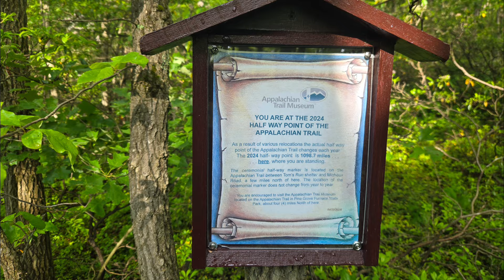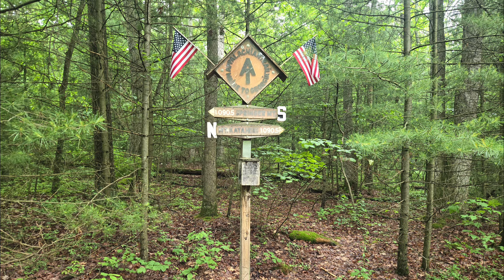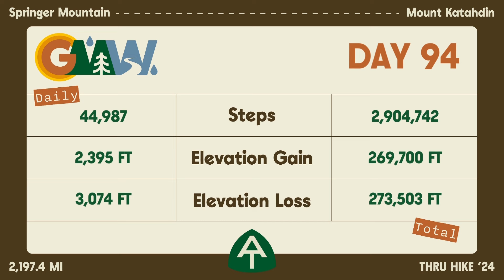Day 94 | Birch Run Shelter to Mile 1115.6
Day 94 of my Appalachian trail thru hike — crossed the half-way mark!